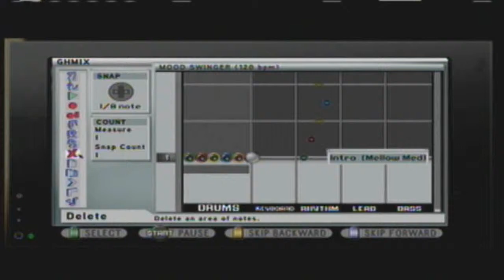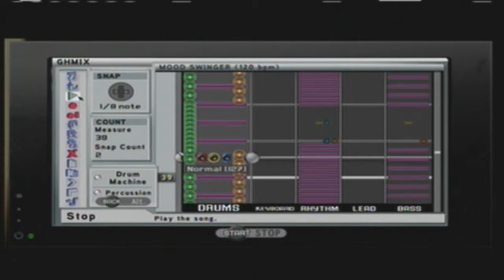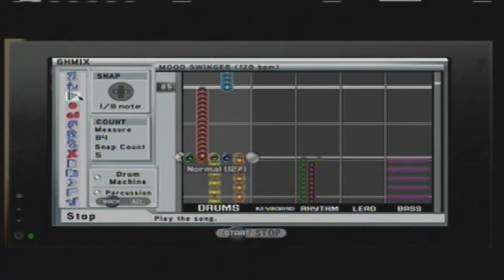Mood Swinger: Band Edition (Guitar Hero Created Song)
mynamehererightnow has been waiting to see the drum track for "Mood Swinger", but due it's impossible/inhumanness, I wasn't able to beat it. So I decided to record it THIS way! Yes, these drums are inhuman.